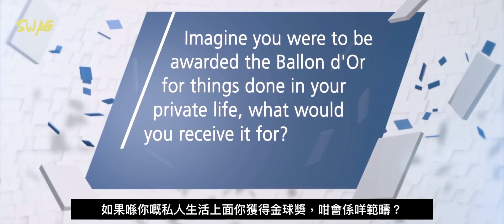一條考起好多球星嘅問題